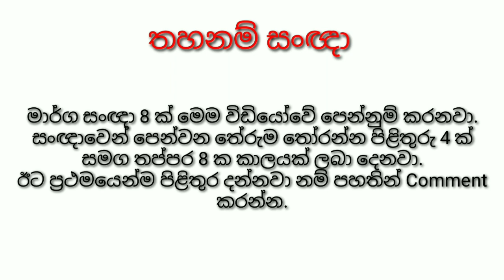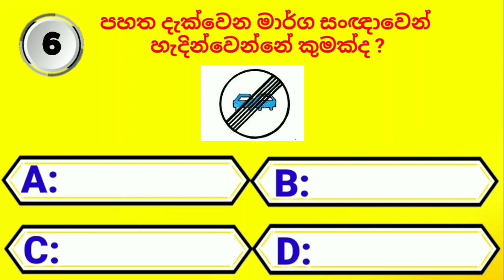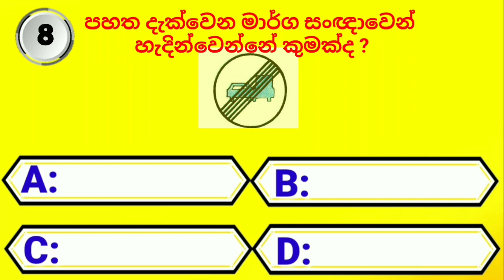Questions and answers about Road Sign | මාර්ග සලකුණු පිළිබඳ සාමාන්‍ය දැනුම ප්‍රශ්න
මාර්ග සලකුණු පිළිබඳ දැනුම ලබා ගමු.